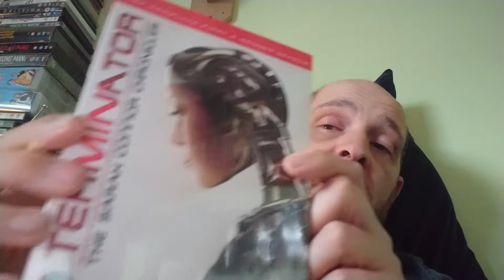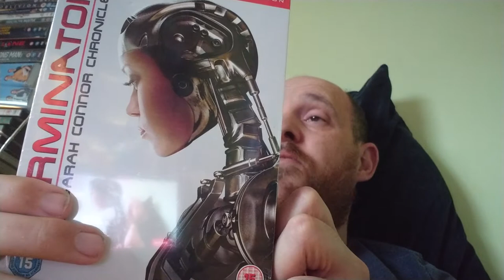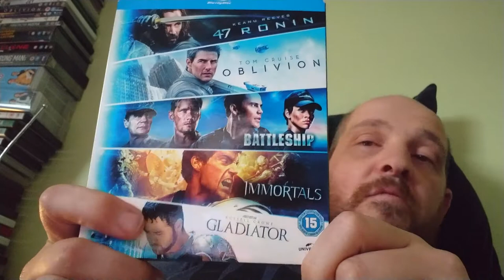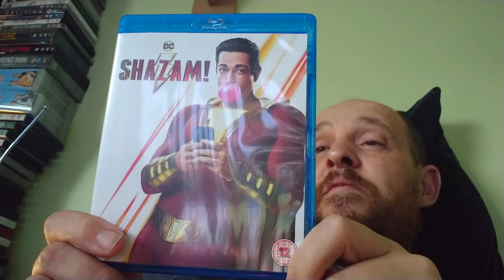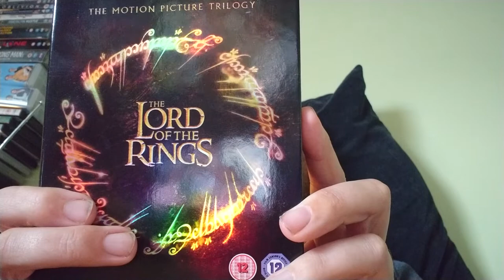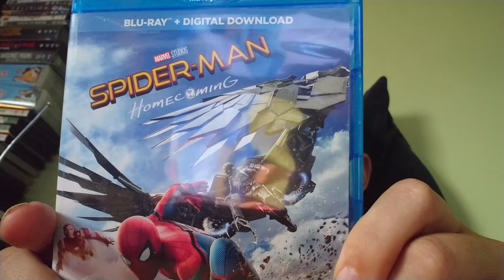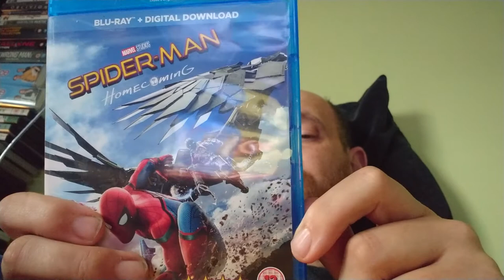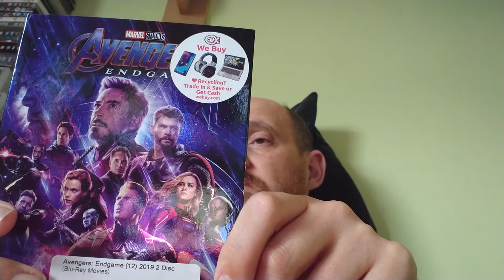a pick up video from CEX and music magpie and HMV